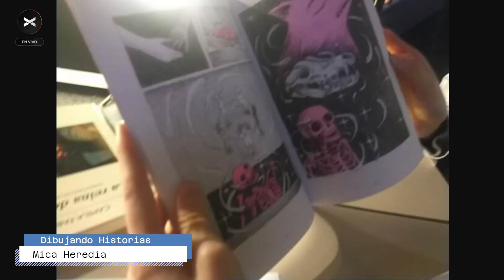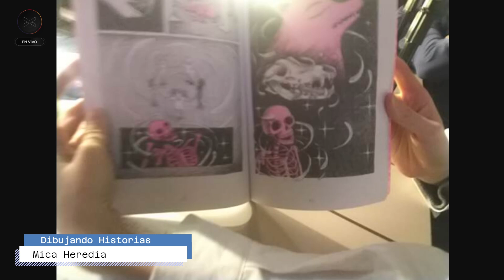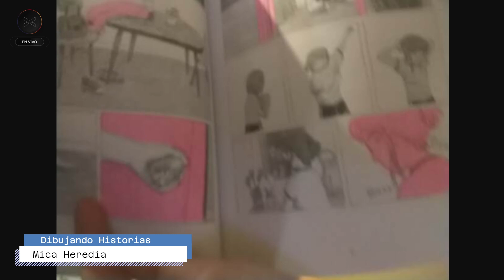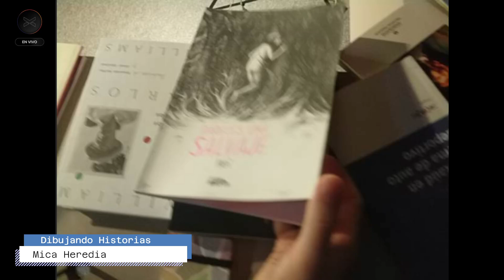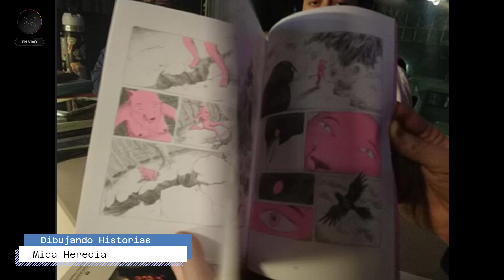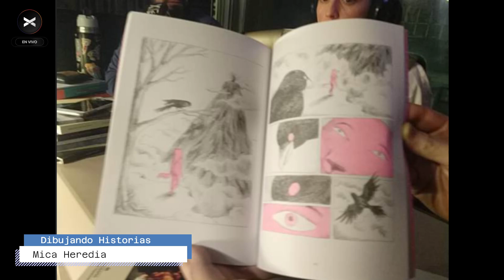Elijo Leer S02E07 | Columna Dibujando Historias por Mica Heredia | Vorterix Bahía